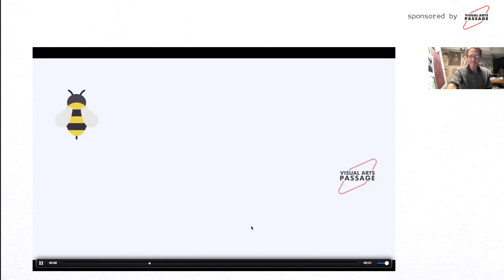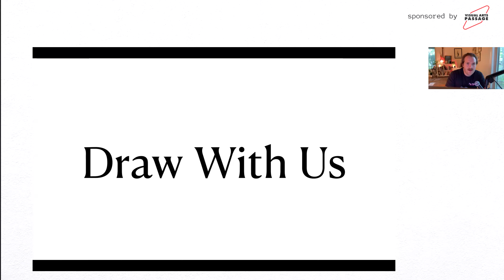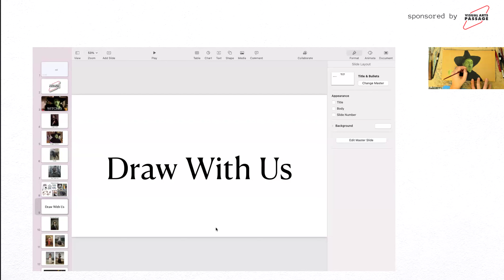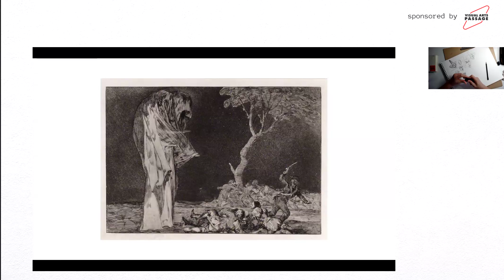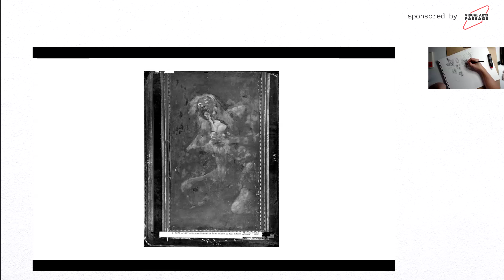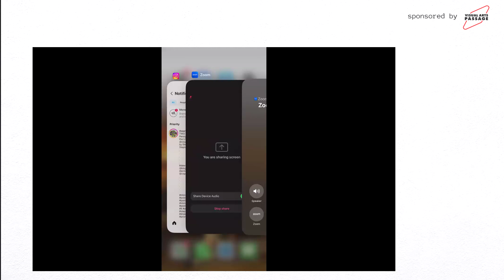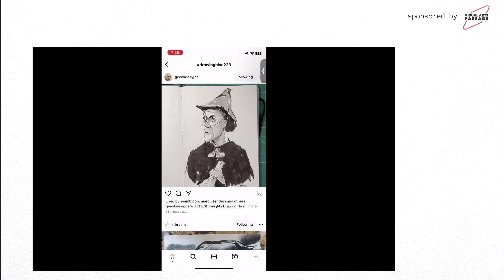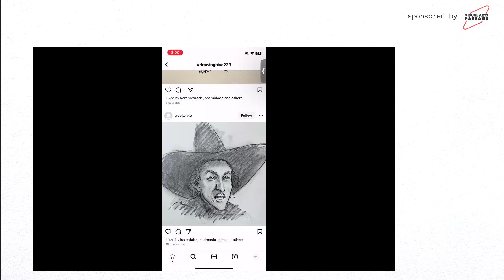Drawing Hive 223. Witches w/ Dustin d'Arnault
In this episode, we had the pleasure of speaking with Dustin d'Arnault, a Los Angeles-based character designer and visual development artist whose work spans print, television, and film. Dustin shares his experiences working on high-profile projects like The Book of Life, Samurai Jack, Maya & the Three, and Nickelodeon’s upcoming Teenage Mutant Ninja Turtles feature. We also explored the craft of illustration, discussed traditional drawing and painting techniques, and got his insights on breaking into the visual development, concept art, and character design fields.

Kickstart Your Art Career with Visual Arts Passage | Online Art Classes

Are you ready to turn your passion for art into a thriving career? Visual Arts Passage offers top-tier online art classes in Illustration and Fine Arts, designed to help you master the skills you need to succeed in the competitive world of art and design. Our courses are taught by world-renowned mentors who have worked with industry leaders in publishing, entertainment, and fine art.

World-Class Mentors: Learn from industry professionals who have worked for top studios and companies like Disney, Netflix, and Nickelodeon.
Diverse Curriculum: Build skills for careers in comics, children's books, editorial, gallery art, visual development, character design, and more.
Career-Focused Learning: Gain personalized feedback, build your portfolio, and make industry connections that will propel your art career forward.

✨ What You’ll Gain:
Personalized Mentorship from Industry Pros
Advanced Artistic Skills
Industry Insights & Portfolio Development
Confidence to Pursue Your Dream Art Career
Join a global community of artists and take the first step toward becoming a world-class artist. Whether you're aspiring to work in visual development, concept art, or fine arts, we have the mentorship to get you there.

🧭 Find Your Career Path
🔹 Visual Development: Perfect for those looking to work in concept art, animation, and pre-production for film, TV, or games.
🔹 Character Design: Ideal for aspiring character artists in animation, video games, and publishing.
🔹 Comics & Graphic Novels: For storytellers focused on sequential art, including comic books and graphic novel creation.
🔹 Children’s Book Illustration: Tailored for artists interested in illustrating for children’s literature.
🔹 Cover Art: For those looking to create captivating book and album covers.
🔹 Editorial Illustration: Great for illustrators aiming to work with magazines, newspapers, and online publications.
🔹 Fine Arts & Gallery Art: Suited for artists pursuing careers in traditional or contemporary fine art.
🔹 Game Art: For those focused on creating concept art, environments, and characters for video games.
🔹 Entertainment Design: For artists working in TV, film, or theme park design.
🔹 Illustration for Advertising & Marketing: Perfect for artists aiming to create visuals for brand campaigns, advertisements, and product packaging.
🔹 Selling Art to Private Collectors: Great for artists looking to market and sell their work independently to collectors.